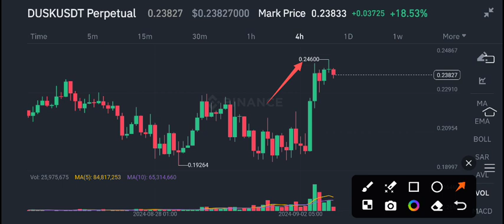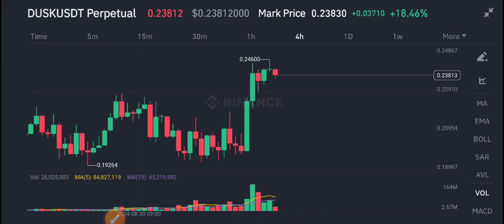Dusk coin News Today! Dusk Price Prediction! DUSK Crypto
Queries Solved:
1.  today target
2.  price today
3.  price prediction
4.  token today target